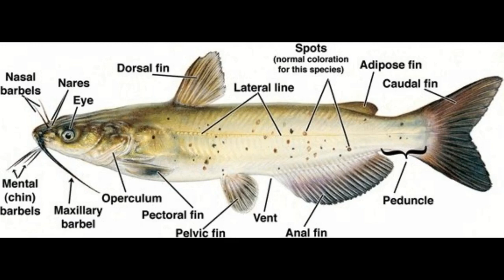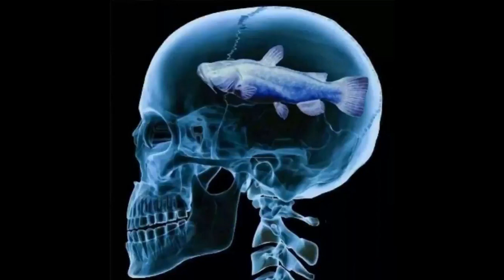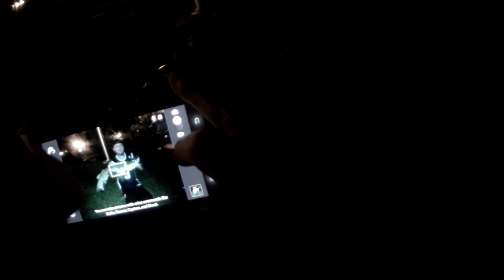Catfishing with Dreaming Of Your Next Hook Set Flathead CatFish Channel CatFish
The Beginning of my quest for big fish.  I started fishing in the late 90's and this are some of the photo's and videos that I have from my experience's going after these monster fish.